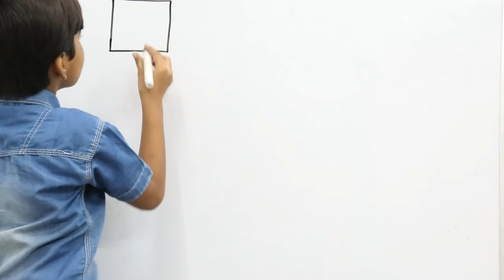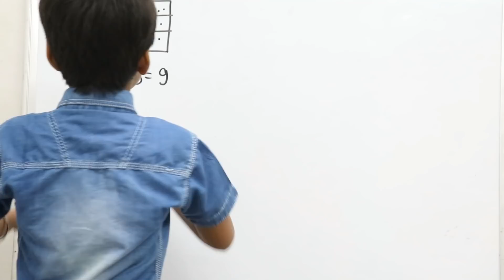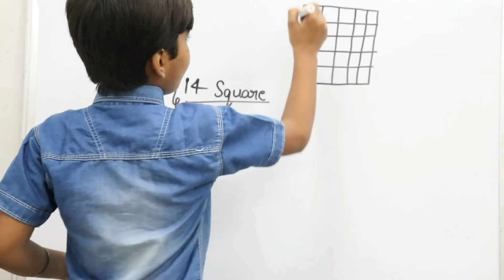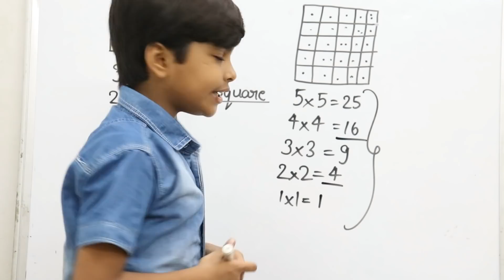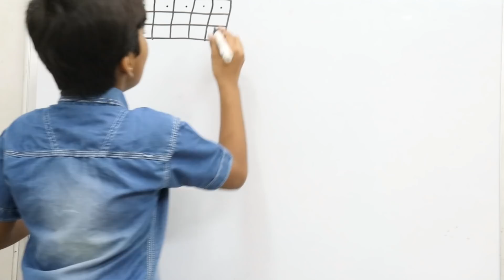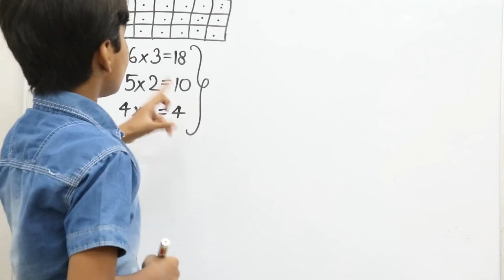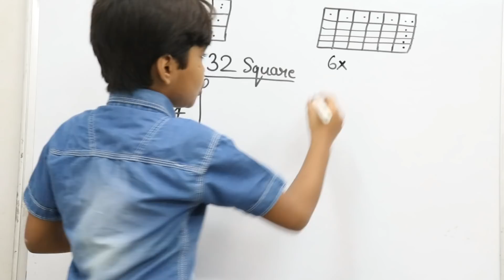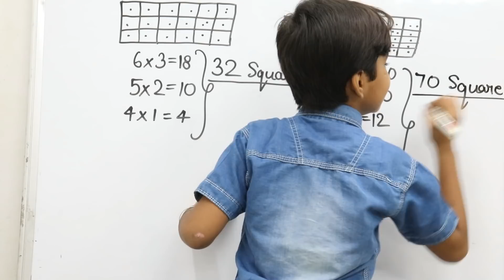वर्ग और आयत के अंदर वर्ग की संख्या ज्ञात करना || Best & Easy trick counting of squares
hello dosto swagat hai aap sab ka aapke apne channel RN Glory me aur aaj ki is video me ham aap logo ko bataenge ki Square & Rectangle ke andar varg ki sankhya gyat karna aur ise gyat karne ka ham aapko bilkul simple trick bataenge

To dosto agar aapko ye video pasand aaye hogi to please is video ko like,Share & channel ko subscribe jarur kar digiega to milete hai aapni agli video me tabtak ke liye Jai Hind Jai Bharat